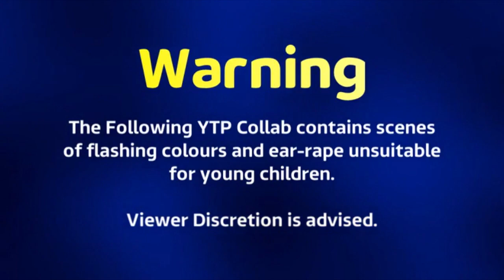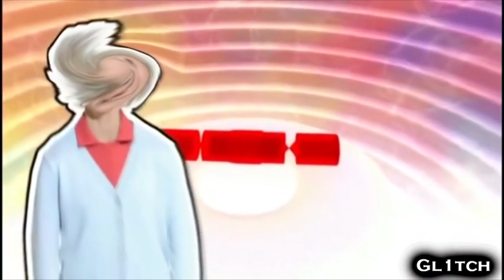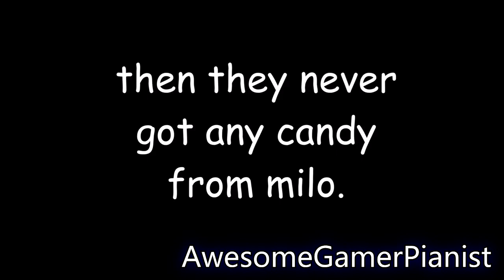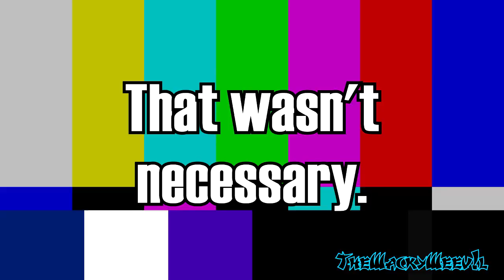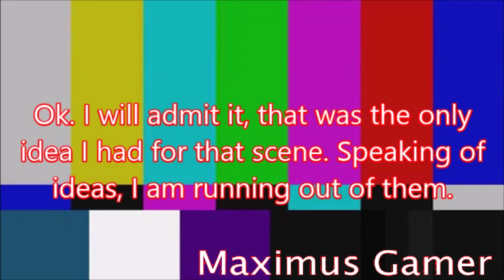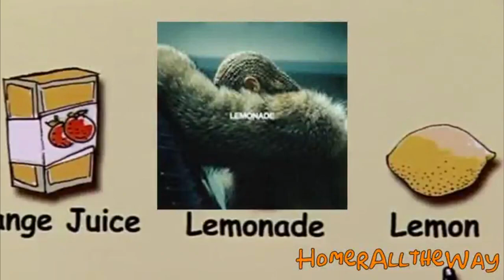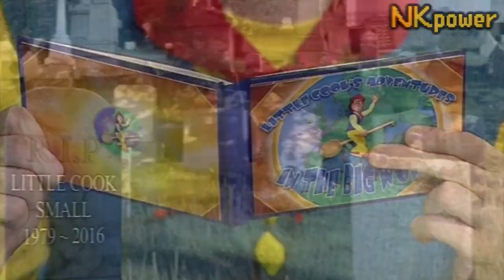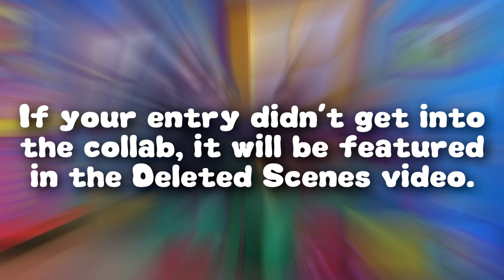The CBeebies YTP Collab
Here's my all-new collab that you've been waiting for, The CBeebies YTP collab! Featuring 22 talented poopers to give you this collab, with shows old and new.
I hope you'll enjoy watching this as much as I did making it!

Contents:

0:00 - Warning screen and Collab intro (made by Gawain Hale Films)
0:23 - Thecartoondrawer 101
0:54 - Brendan Barney
1:20 - Zackzilla (Spazgoodwarthogma the Super VHS Advert Boy!)
2:21 - SecondORB
3:29 - Gl1tch
4:36 - BlueApple305 (ThePalmerator045)
6:03 - Riolugirl12
7:13 - AwesomeGamerPianist
8:13 - QuinnDoesItAll
9:11 - GaleMantis
9:58 - Niblet TV
13:02 - Gawain Hale Films
14:14 - ¿qué pasa?
14:54 - TheWackyWeevil (Host)
16:44 - Maximus Gamer
17:21 - DIEDOK11
17:47 - Doodle Bob
18:55 - Oface Studioes
19:40 - CETV
22:17 - HomerAlltheWay
23:23 - The75thExpert
23:54 - NKpower